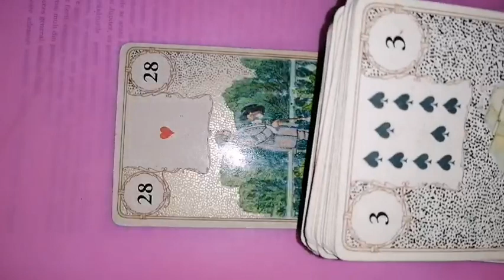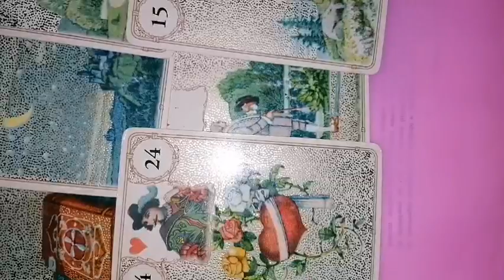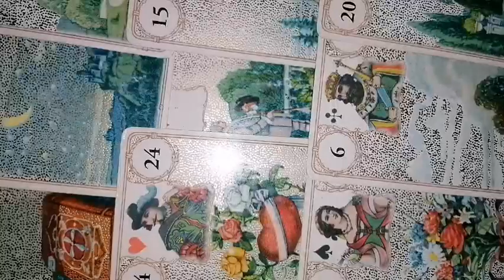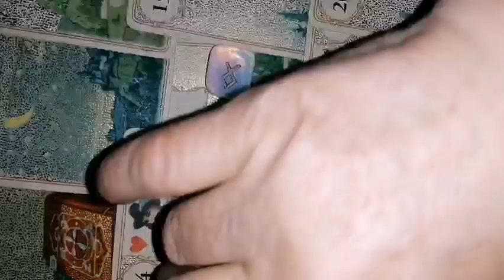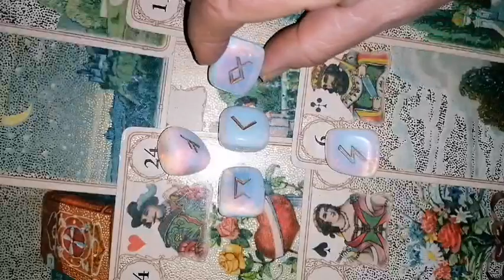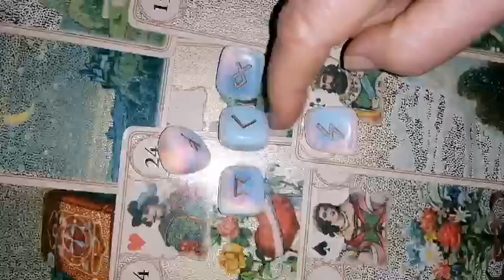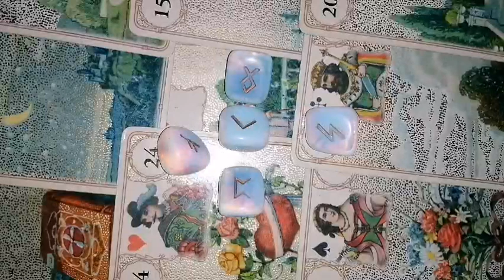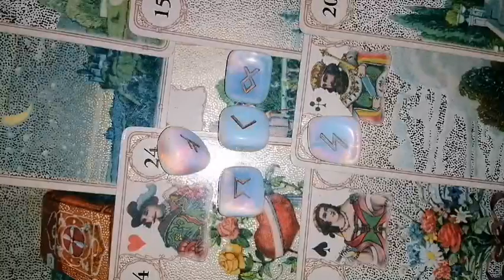RAC RELATII decembrie 2023